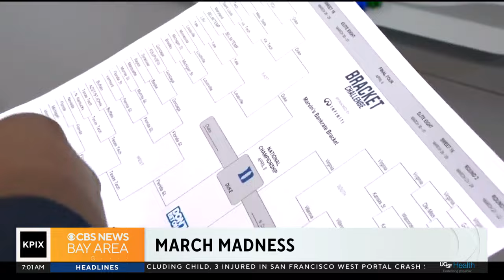Vigil honoring family killed in crash in West Portal neighborhood; sending aid to Gaza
Monday 7 a.m. news update from KPIX